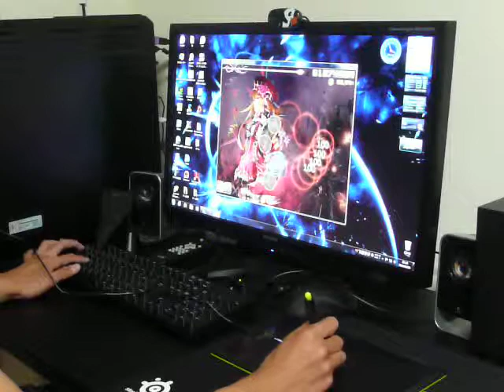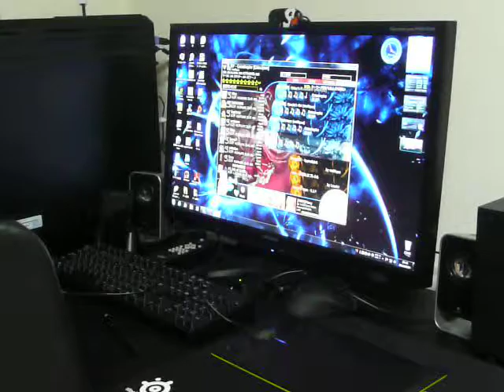osu! 手元 メリーのへたっぴプレイ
カメラ置いたせいで変に緊張しました！